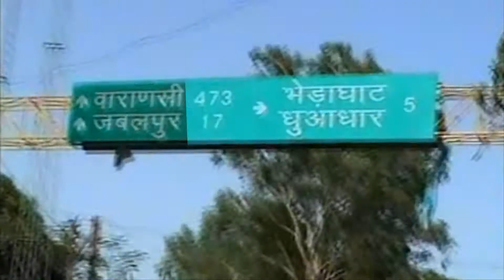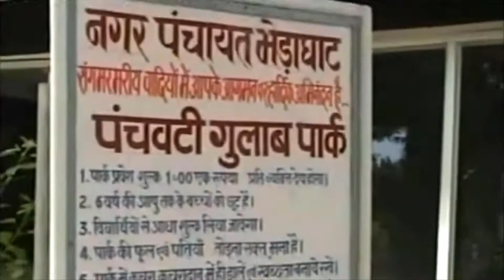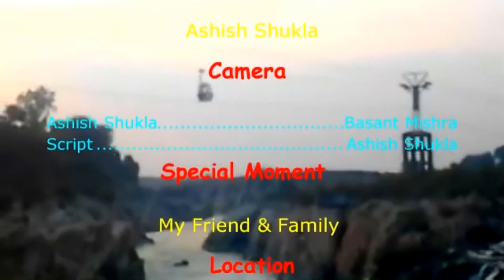Must Visit Bhedaghat II Dhuandhar Waterfall II Tourist Spot in Jabalpur [ MP ]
Must visit in Jabalpur. Its jabalpur niagra falls. Beautiful place to visit with family: - I really like the place... this is exactly like it's name... Dhuandhar... when we reached there... I saw long trail of smoke.. but later i realized it was a water... beautiful scene you can enjoy with your friends and family.

Now Pro tip.
1. Usual entrance from parking... You have to walk considerable distance through shanty shops selling marble articles etc...This is most common entry points
2. Use a cable car .. 95 ₹ to and fro per person. They take you to a different view point. But view from cable car is excellent. I tool this as I had less time and kids.
3. Vip entry. ₹200 per vehicle . It will take you near the falls but still you have to walk.
4. Now this is local way.. Park you car beside on the bridge on main road towards Bheda.. talk a short cut towards the Fall. Not recommended for older people... As paths are rocky.

India is rich of tourist places which consists of historical and religious places. India colourful and vibrant, a land as diverse as its people. A mosaic of faiths, cultures, customs and languages that blend harmoniously.

▼ भारत के पर्यटन स्थल ( Tourist places in India )
► अंडमान निकोबार द्वीप समूह के पर्यटन स्थल ( Tourist Places in Andaman Nicobar Islands )
► अरुणाचल प्रदेश के पर्यटन स्थल ( Tourist Places in Arunachal Pradesh)
► असम के पर्यटन स्थल ( Tourist Places in Assam )
► आंध्र प्रदेश के पर्यटन स्थल ( Tourist Places in Andhra Pradesh )
► उड़ीसा राज्य के पर्यटन स्थल ( Tourist Places in Orissa )
► उत्तर प्रदेश के पर्यटन स्थल ( Tourist Places in Uttar Pradesh )
► उत्तराखंड के पर्यटन स्थल ( Tourist Places in Uttarakhand )
► कर्नाटक के पर्यटन स्थल ( Tourist Places in Karnataka )
► केरल के पर्यटन स्थल ( Tourist Places in Kerala )
► गुजरात के पर्यटन स्थल ( Tourist Places in Gujarat )
► गोवा के पर्यटन स्थल ( Tourist Places in Goa )
► चण्डीगढ़ के पर्यटन स्थल ( Tourist Places in Chandigarh )
► लद्दाख के पर्यटन स्थल ( Tourist Places in Laddakh )
► छत्तीसगढ़ के पर्यटन स्थल ( Tourist Places in Chhattisgarh )
► जम्मू और कश्मीर के पर्यटन स्थल ( Tourist Places in Jammu and Kashmir )
► झारखण्ड के पर्यटन स्थल ( Tourist Places in Jharkhand )
► तमिलनाडु के पर्यटन स्थल ( Tourist Places in Tamil Nadu )
► त्रिपुरा के पर्यटन स्थल ( Tourist Places in Tripura )
► दमन और दीव के पर्यटन स्थल ( Tourist Places in Daman and Diu )
► दिल्ली के पर्यटन स्थल ( Tourist Places in Delhi )
► नागालैंड के पर्यटन स्थल ( Tourist Places in Nagaland )
► पंजाब के पर्यटन स्थल ( Tourist Places in Punjab )
► पश्चिम बंगाल के पर्यटन स्थल ( Tourist Places in West Bengal )
► बिहार के पर्यटन स्थल ( Tourist Places in Bihar )
► मणिपुर के पर्यटन स्थल ( Tourist Places in Manipur )
► मध्य प्रदेश के पर्यटन स्थल ( Tourist Places in Madhya Pradesh )
► महाराष्ट्र के पर्यटन स्थल ( Tourist Places in Maharashtra )
► मिज़ोरम के पर्यटन स्थल ( Tourist Places in Mizoram )
► मेघालय के पर्यटन स्थल ( Tourist Places in Meghalaya )
► राजस्थान के पर्यटन स्थल ( Tourist Places in Rajasthan )
► सिक्किम के पर्यटन स्थल ( Tourist Places in Sikkim )
► हरियाणा के पर्यटन स्थल ( Tourist Places in Haryana )
► हिमाचल प्रदेश के पर्यटन स्थल ( Tourist Places in Himachal Pradesh )